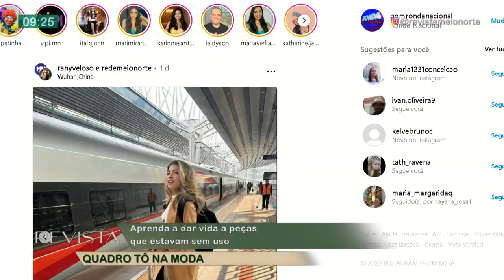Aprenda a dar vida a peças que estavam sem uso